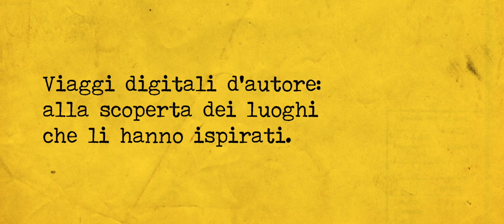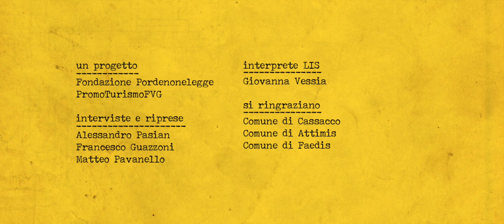Mito e epica: il Friuli di Carlo Sgorlon (LIS)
Viaggi digitali d'autore #13 Versione LIS
Proseguono i viaggi promossi da Fondazione Pordenonelegge con Regione Friuli Venezia Giulia e PromoTurismoFVG.
Il format del progetto "Friuli Venezia Giulia terra di scrittori. Alla scoperta dei luoghi che li hanno ispirati" fa tappa nel Friuli di Carlo Sgorlon con Martina Delpiccolo.
Qui la versione LIS.